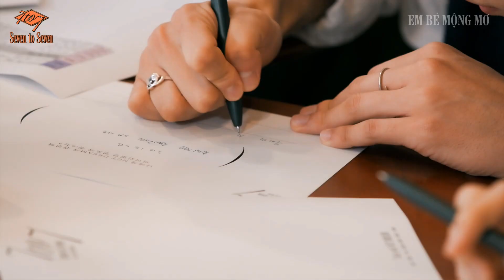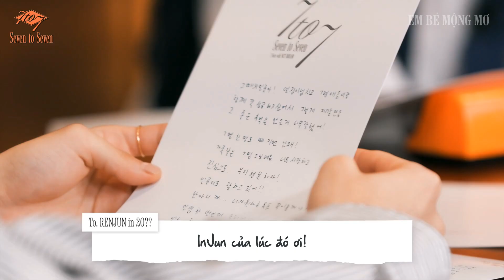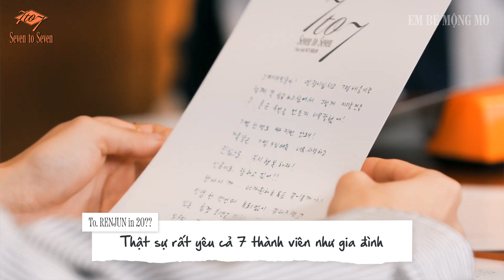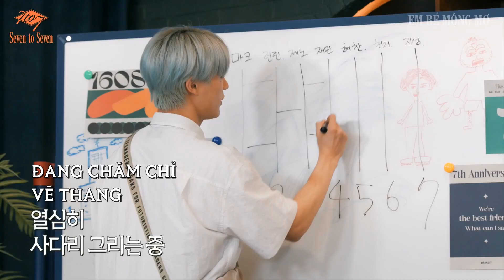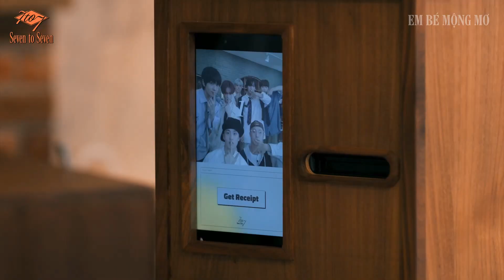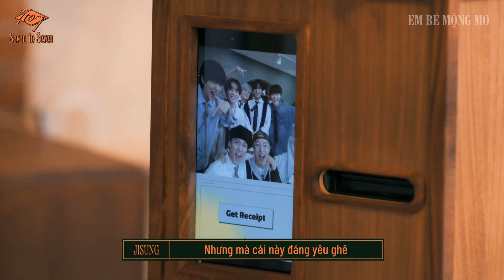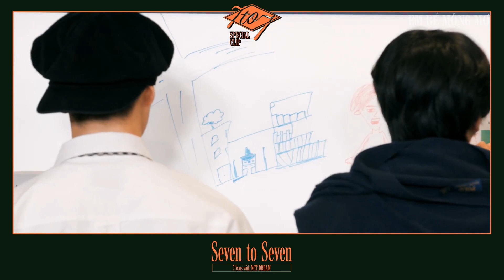[VIETSUB] Tụi mình sẽ mãi mãi là DREAM nên NCTzen cũng mãi là NCTzen nhé | 7 to 7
Nhân ngày kỉ niệm 7 năm debut, Dreamies ôn lại kỉ niệm xưa và viết những lá thư gửi cho bản thân trong quá khứ ✨

Video gốc
youtu.be/B2Z1iVoda9I?si=2t6Bxv0fxjDMqMsl